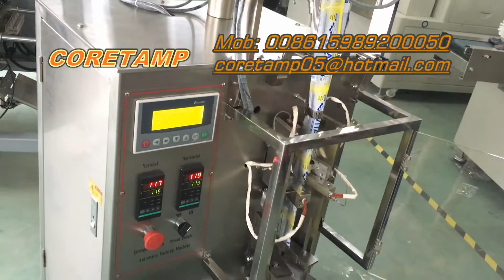Powder packing machine in small sachet, milk powder packing machine